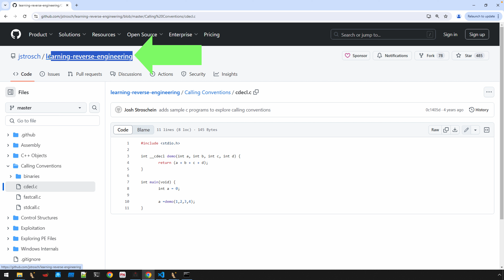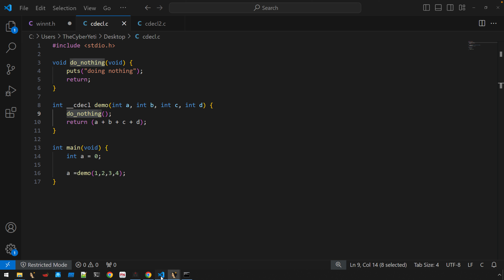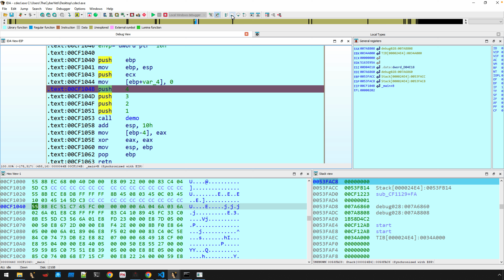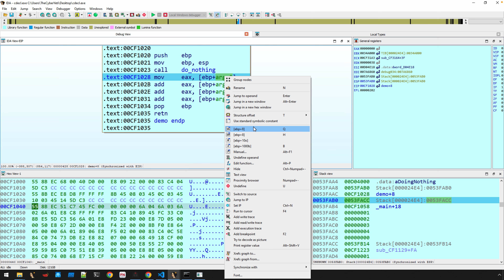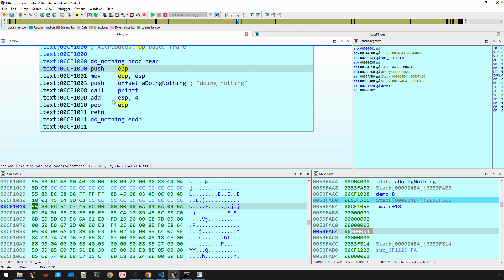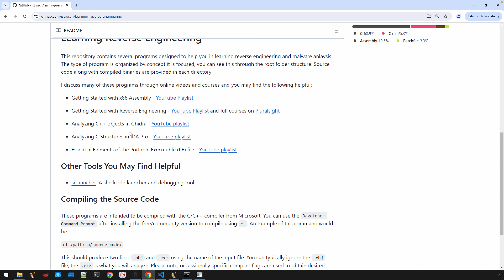Tracing Stack Usage and Stack Frames in a Debugger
To really see the stack come alive, it's best viewed in a debugger during program execution. In this video, we'll do just that. Using a simple program and IDA's built-in debugger, we'll trace several function calls to view how the stack is used. We'll also pay special attention to calling conventions and stack frames to see what happens to those frames as other functions are called and when functions "unwind".

2:56 Starting a debug session
3:37 Pushing Arguments onto the Stack
5:53 Calling another function
7:30 The epilogue